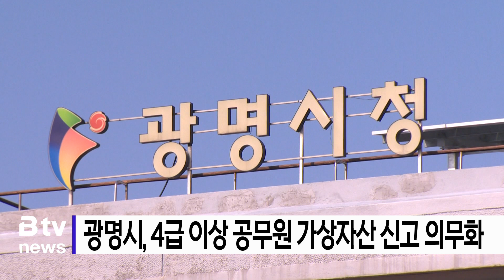광명시, 4급 이상 공무원 가상자산 신고 의무화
[앵커멘트]

광명시가 4급 이상 공무원의 가상 자산 보유내역 신고를
의무화했습니다.

광명시는 공직자윤리법에 따른 재산신고서를 개별 제출 받아
가상자산 신고와 대조 확인을 통해 허위 신고, 누락 등
불성실 신고를 차단한다는 계획입니다.

또한 미신고자의 경우 조사를 통해 가상자산 보유가 의심되면
관련 직무 배제 등 후속 조치할 방침입니다.

박승원 시장은 "공직자의 부정한 재산 증식을 예방하고 청렴한
공직사회 구현을 위해 최선을 다하겠다"고 밝혔습니다.